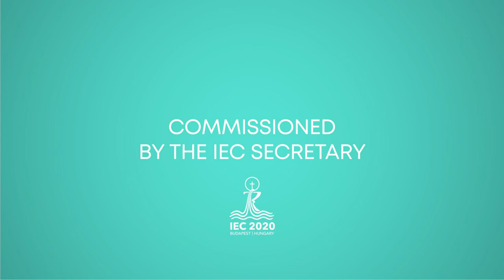Archbishop Stanisław Gądecki - Morning prayer (Lauds) - 08.09.2021 - IEC2021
Morning prayer (Lauds) - DAY 4 - WEDNESDAY, 8 SEPTEMBER
Main Celebrant: Archbishop Stanisław Gądecki
Music Service: Zoltán Kodály Hungarian Choir School
Stanisław Gądecki is the Archbishop of Poznań, and the President of the Polish Bishops’ Conference – he is also a great admirer of József Mindszenty, he has even paid a visit to the grave of the late Prince Primate. Stanisław Gądecki is a very outspoken man; he talked with his usual candidness about the impacts of secularisation he experiences nowadays. He stated that “a persistent, intensive and targeted brainwashing campaign may have a profound impact on the Church. This is exactly what we are going through in Poland right now. So, the first and most important thing is courage.” After his ordination in 1973, he continued his studies in Rome and went on to obtain a doctorate. In 2002, John Paul II. appointed him the Metropolitan Archbishop of Poznań. In 2014, he was appointed as one of the members of the Congregation for the Doctrine of the Faith by Pope Francis. In October 2016 he was elected Vice President of the Council of the European Bishops' Conferences (CCEE).